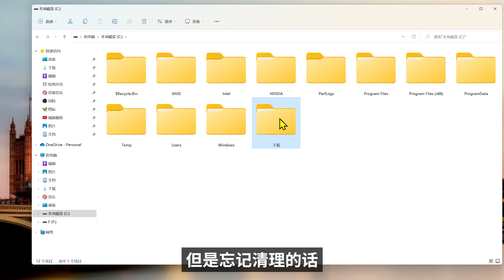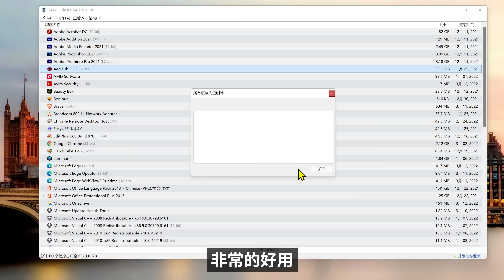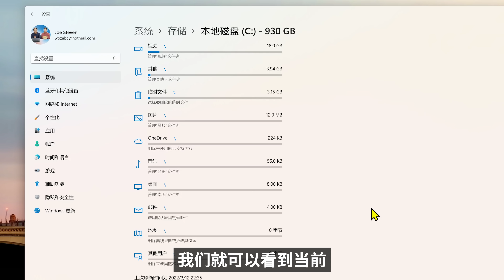C盘爆满怎么办？电脑上的这些文件随便删，释放更多硬盘空间！| 零度解说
🚀VPS推荐（可自建梯子）：
1. （首次充值25美金会赠送100美金）